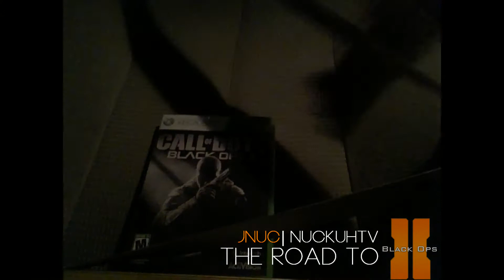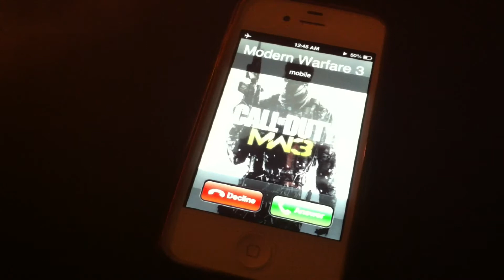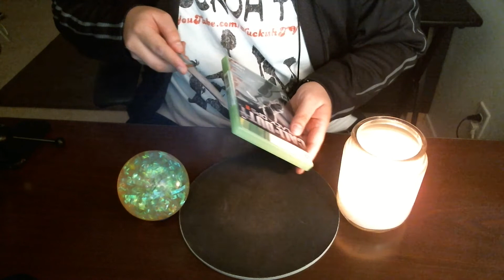The Road To Black Ops 2 | Blops II 1st Date UNBOXING episode 2 | DOCUMENTARY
I took the whole week off of work for this, so you know I'm gonna bring it!  Hope you all enjoy..

So here in episode 2, we find ourselves before & after the madness at GameStop... This one has a  VERY SPECIAL ENDING!!!  Pun intended...  LOL

JNuc-